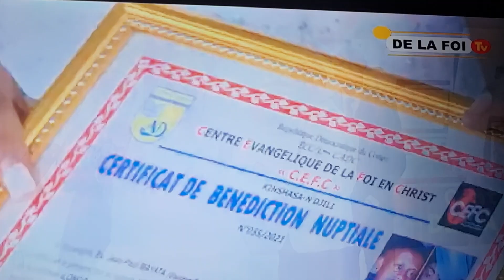PASTEUR DE LA FOI ABALISI BANA NA YE.